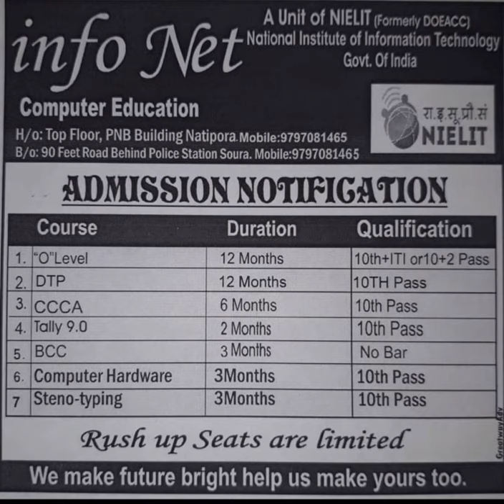Admission Notification @ Infonet Computer Education